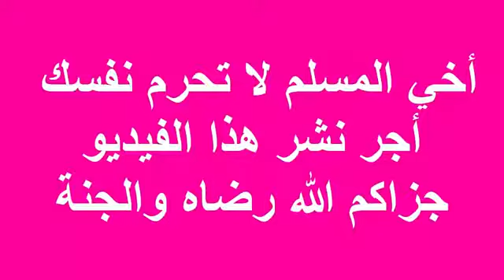سورة البقرة و يس و الواقعة لجلب الرزق والبركة للبيت والأهل alraqiuh alshareia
اسالكم الدعاء لي ولوالدي
اللهم اغفر للمسلمين والمسلمات والمؤمنين والمؤمنات الأحياء منهم و الاموات